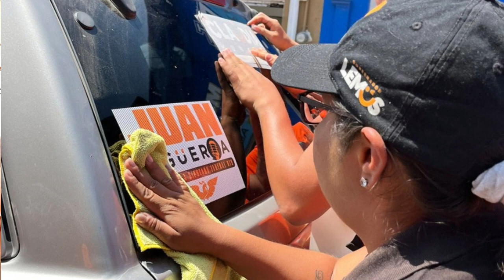Rumbo electoral: Juan Manuel Figueroa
Platicamos con Juan Manuel Figueroa, candidato a la diputación federal por Movimiento Ciudadano.